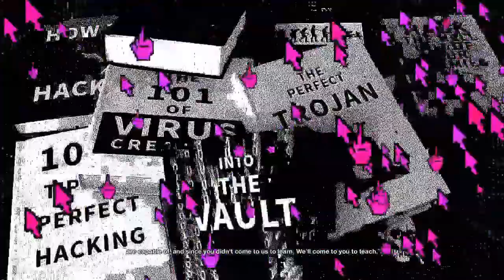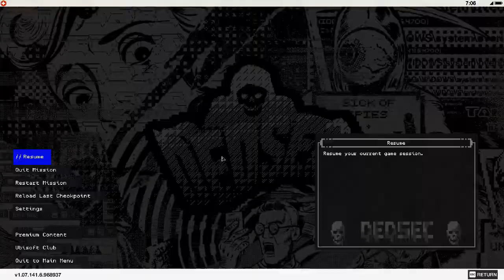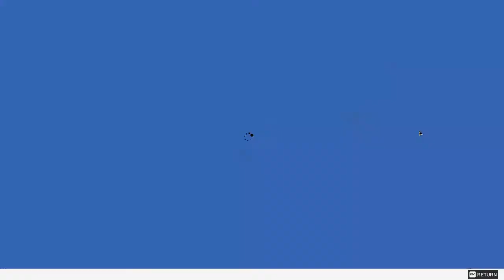Watch Dogs 2 Story - 003 - Cyber Driver